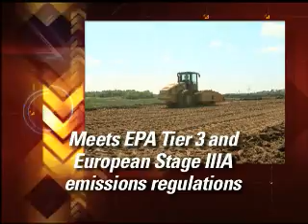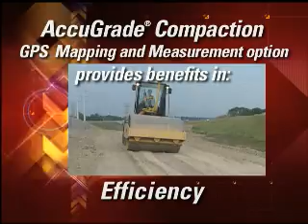Cat® Production-Class Vibratory Soil Compactors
See Cat® Production-Class Vibratory Soil Compactors in action.

View specifications for the CS/CP54, CS/CP56, CS/CP64, CS/CP74, CS/CP76 & CS76 XT models. Learn about increased fuel capacity, AccuGrade Compaction, and GPS system.